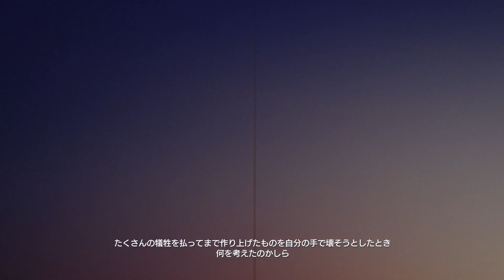【ACE7】ミッション18「王無き国」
■mode■
EASY